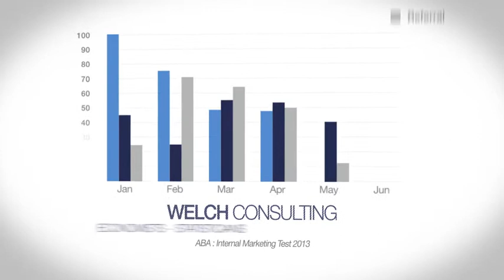Marketing AnimationTest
A demo of some animated graphs I was working on that might be interesting pieces to work into our "videos" section...